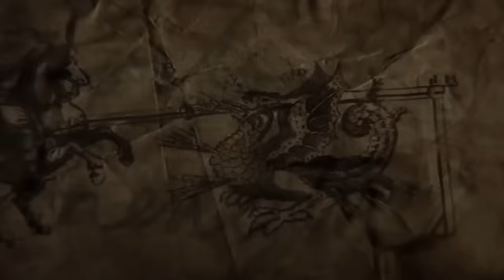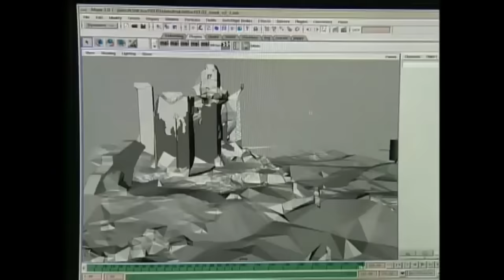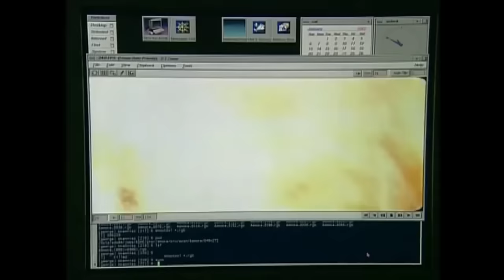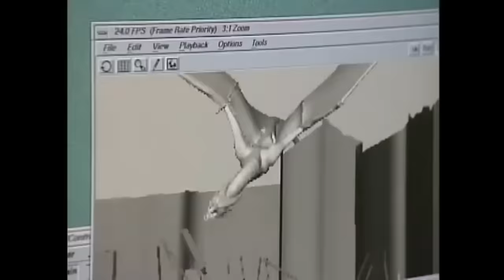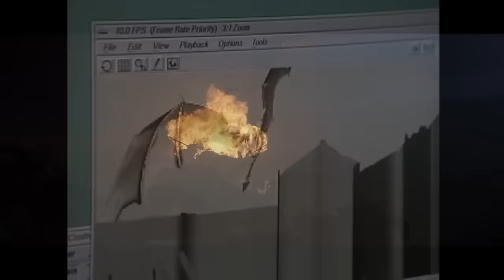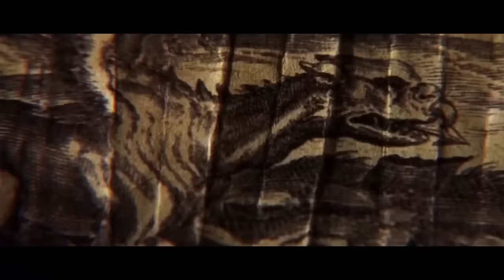¿Qué Sucedió con EL REINADO DEL FUEGO?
Seamos honestos, ¿cuál es tu película de dragones favorita de todos los tiempos? ¿Es Dragonslayer? ¿Dragonheart? ¿Q: The Winged Serpent? ¿Quizás es una película animada como Cómo Entrenar a Tu Dragón o Raya y el Último Dragón? No importa cuál sea tu respuesta, la opinión impopular es que la película de aventuras de 2002 de Rob Bowman, Reinado de Fuego, es una de las más infravaloradas con las míticas bestias escupe fuego. Dejemos de lado el hecho de que la película tenga un bajo puntaje de 39 en Metascore y 42% en Rotten Tomatoes; la construcción del mundo distópico sombrío, los excelentes efectos visuales y las actuaciones de gran calaña de Matthew McConaughey y Christian Bale siguen siendo muy divertidas de presenciar. Por supuesto, Reinado de Fuego tuvo la desgracia de toparse con el mucho más potente behemoth cinematográfico, El Señor de los Anillos: Las Dos Torres de Peter Jackson, que en gran medida opacó el modesto éxito comercial de la película y eventualmente la relegó a la oscuridad en el peor de los casos, y al estatus de clásico de culto en el mejor.

Dicho esto, ¿sabías que una secuela de Reinado de Fuego fue una leve posibilidad en un momento? ¿Te diste cuenta de que se lanzó un videojuego junto con la película en 2002? ¿Eres consciente de cuán influyentes han sido los efectos visuales y los creativos diseños de dragones que encienden fuego en proyectos tan aclamados y exitosos como Harry Potter y Game of Thrones? Bueno, tenemos muchos más datos interesantes sobre la realización de Reinado de Fuego, incluido el desarrollo del guion, las dificultades de producción, la inspiración detrás de la fisiología de respiración de fuego de los dragones, anécdotas y enfermedades en el set, y la influencia que tuvo la película después de su lanzamiento en otras películas y programas de televisión basados en dragones. Sí, es hora de descubrir qué sucedió con Reinado de Fuego al fin.